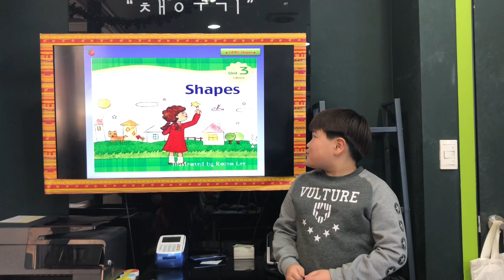2019 02 공터 벌말센터 신준섭